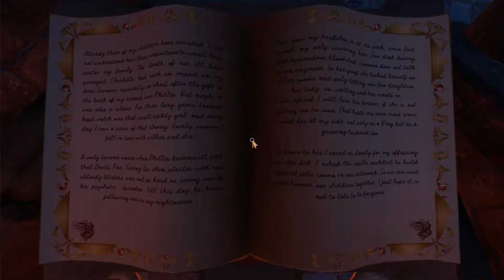We Were Here Too feat. Bore - Ep3 - Arming Them For Battle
Not only were we here, but We Were Here Too. And this time we don't know what's going on, how we got here or why the scary puppet man is following me (I think he like likes me). Hopefully, we can solve these puzzles and get out before we starve to death or worse... Die of boredom!